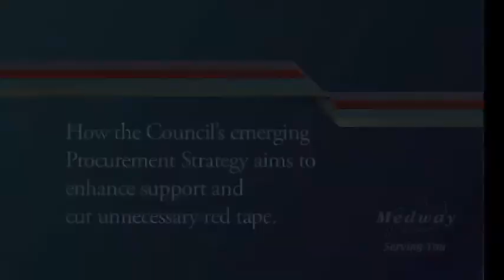Presentation by Julie Scott from ScottCare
Julie talks about setting up her own care service and how with help from Medway it has grown into a successful business.